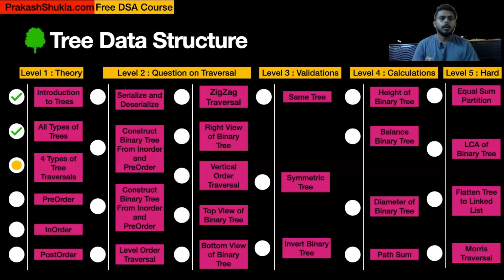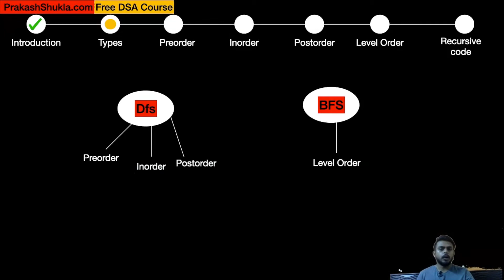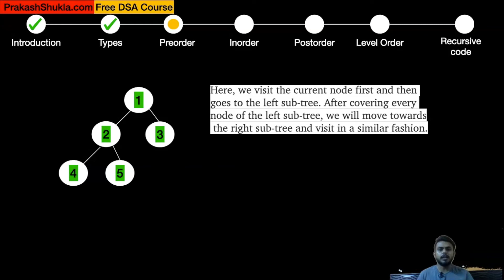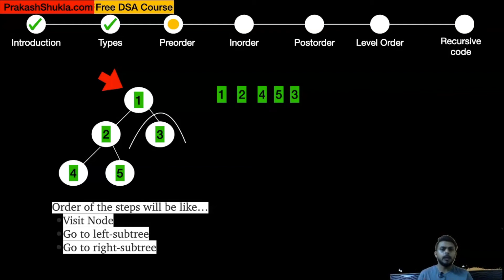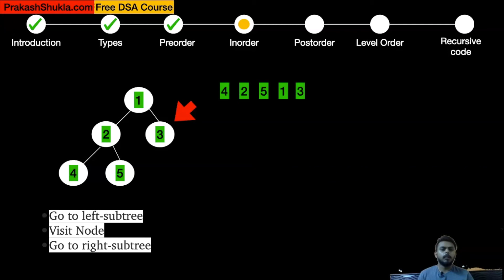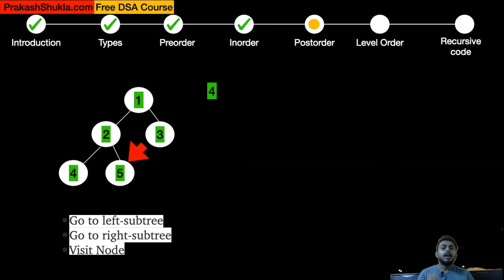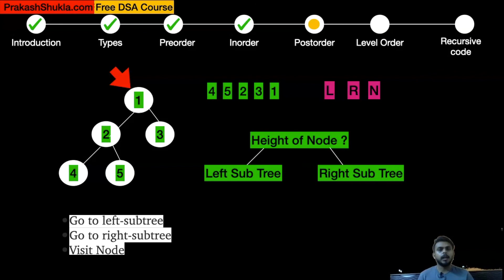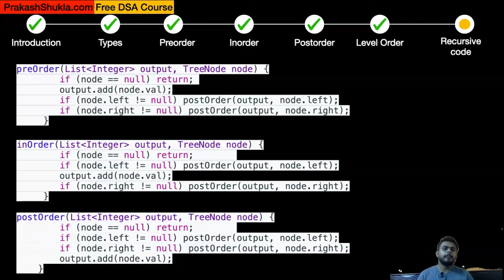Tree Data Structure | Lecture 3 - Four Types of Traversals